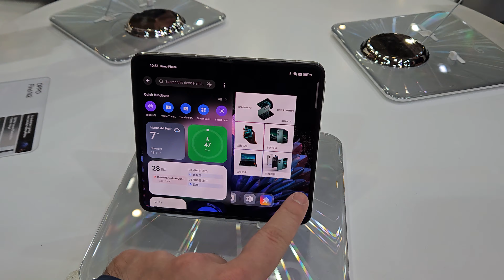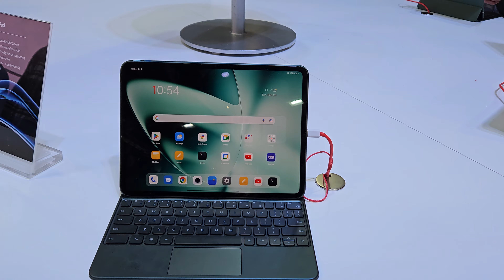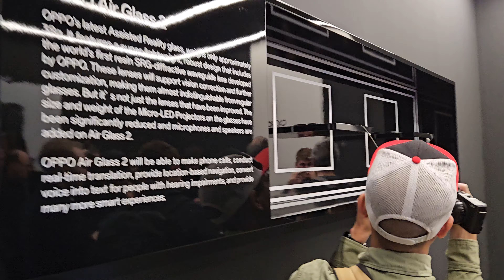Turul standului OPPO & OnePlus de la MWC 2023 din Barcelona